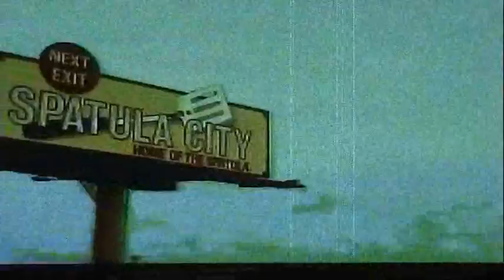UHF: SPATULA CITY